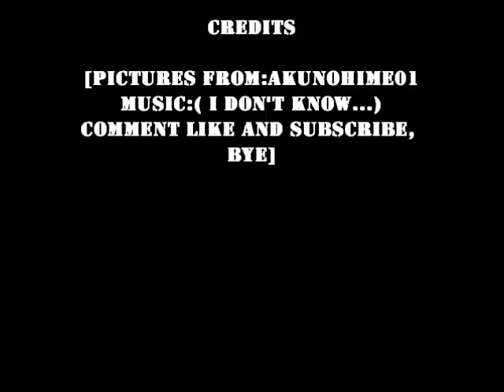Shuuya Kano's Story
Pictures: akunohime01